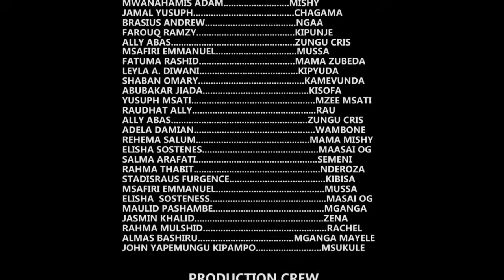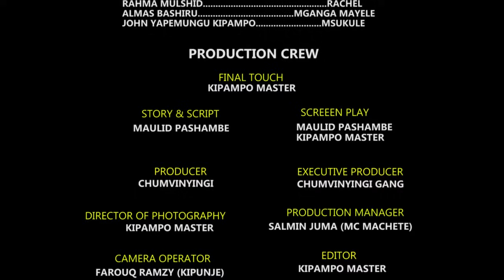KIJIJI CHETU - EPISODE 31 | AFRICAN SERIES